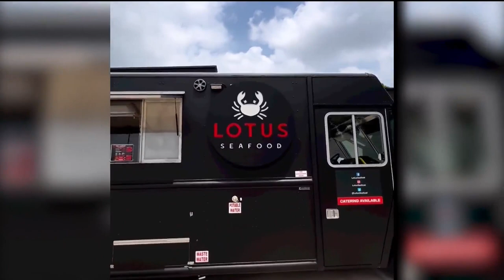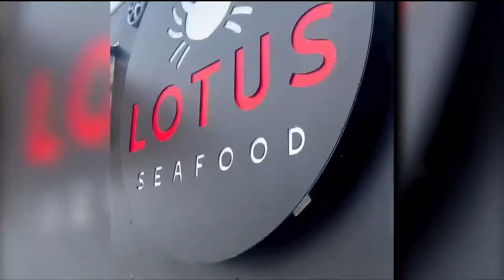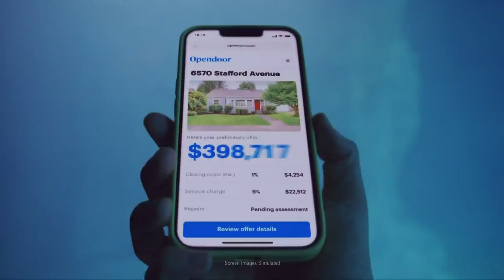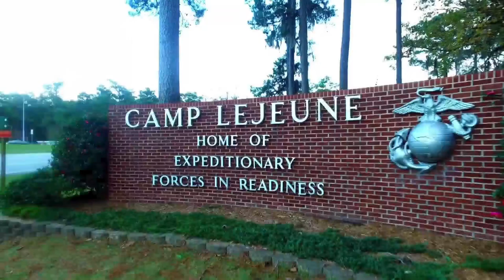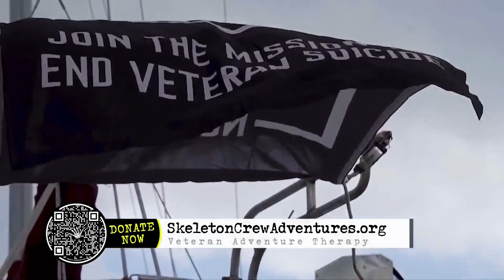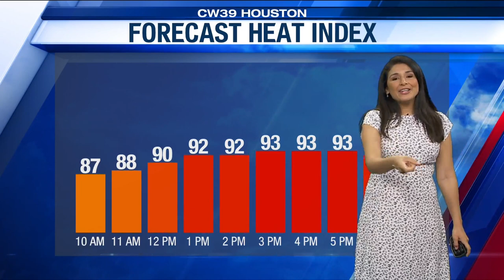Houston Happens - Food Truck Friday, National Donut Day and more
HOUSTON (KIAH) – Houston Happens host Maggie Flecknoe is serving up a special show!